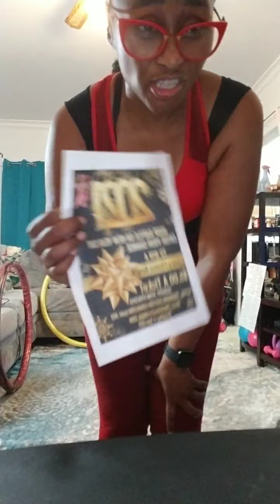BUTTZ~N~GUTTZ™️ CLASS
BUTTZ~N~GUTTZ™️ Class PM session 2~for~1

➡️ 60 Core & Glutes Excercises
➡️ 8 round jumping rope
➡️ 15 of Extreme Power hooping w/my Luxury Fitness hoop